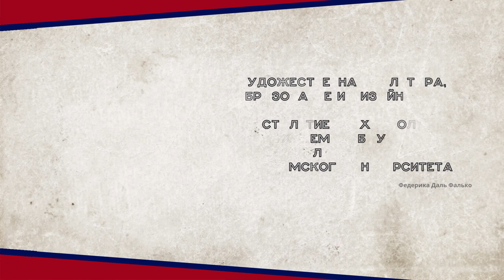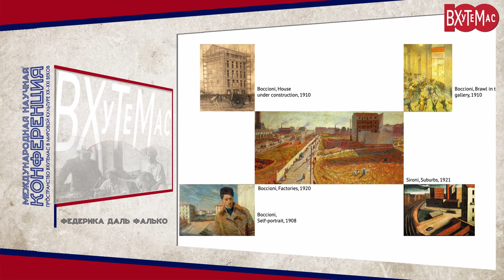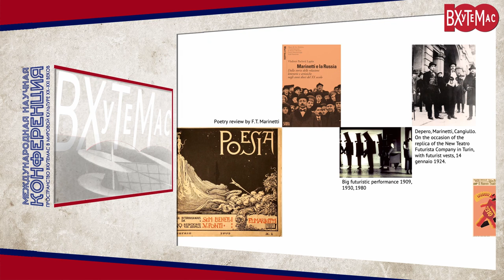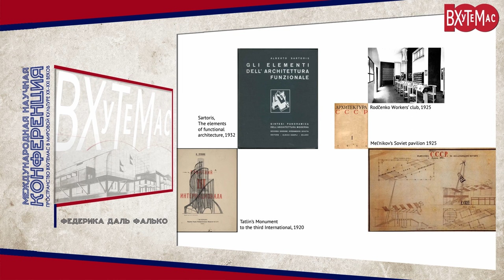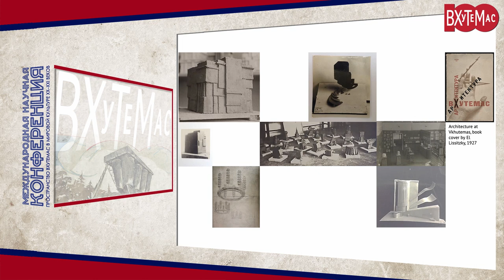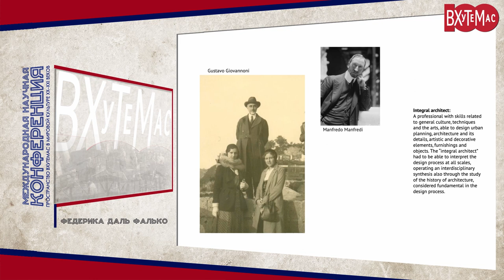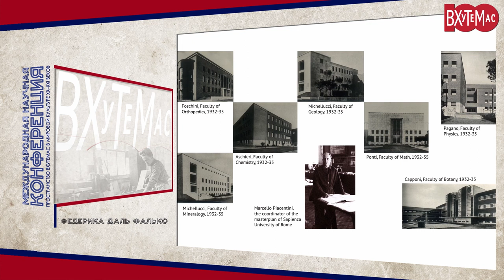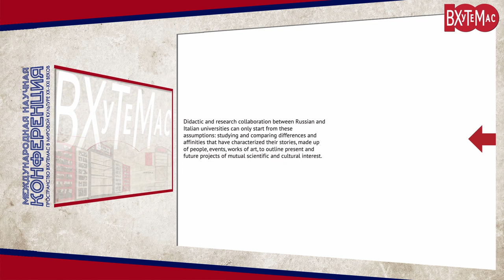Художественная культура, образование и дизайн 1920-х. Столетие трех школ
Доклад автор приведен на английском языке с русскими субтитрами.

Международная научная конференция «Пространство ВХУТЕМАС в мировой культуре XX-XXI веков», приуроченная к 100-летию создания Высших художественно-технических мастерских в Москве.

Пленарный доклад профессора Римского университета "La Sapienza" кандидата наук Федерики Даль Фалько посвящен сопоставлению трех знаковых художественных школ ВХУТЕМАС, Баухауз и Факультета архитектуры Римского университета, которые оставили значительный след в мировой культуре. В докладе Ф.Даль Фалько явственно прослеживается интерес автора к сопоставлению художественных истоков трех ведущих авангардных школ. Автор подчеркивает, что именно благодаря  "высшей международной значимости ВХУТЕМАСа и Баухауза возможно понять, как могут развиваться различные творческие культуры, находя точки взаимного научного, дидактического и педагогического интереса к актуальности".